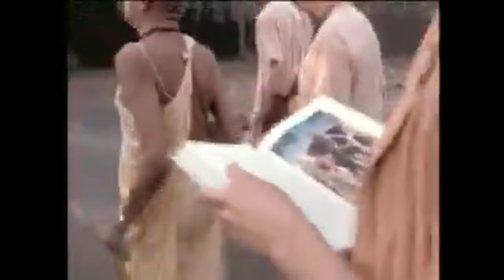"Vedanta Sutra" Srila Prabhupada's Lecture on February 1970 in Los Angeles, USA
"Vedanta Sutra"
His Divine Grace A.C. Bhaktivedanta Swami Prabhupada's Lecture "Vedanta Sutra" on February 1970 in  Los Angeles, USA